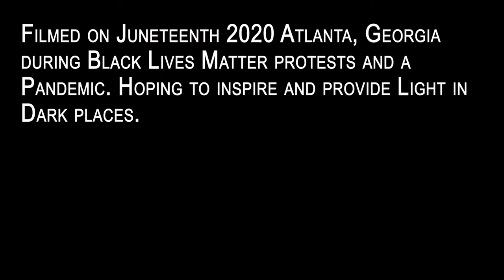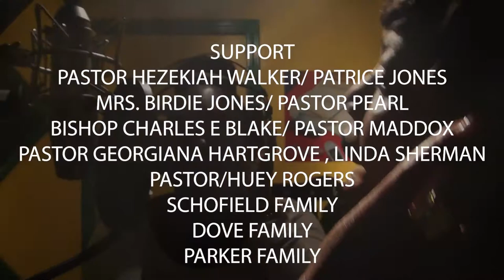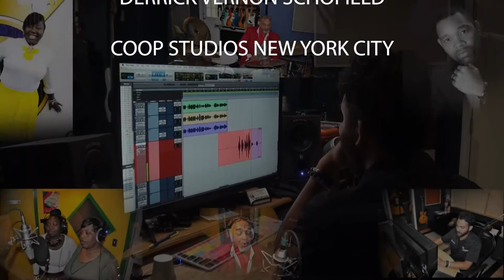Derrick Schofield - God Chooses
Thank you Lord for using the following individuals to make this project see the light!

To my wife, One of my great supporters, you are so special to me!

MUSICIANS
Ed Wilder on piano, Hammond B3
Bob Lewis horn section,
David Fraser synthesizer
Jonathan Dubois guitar, and bass
Derrick Vernon Schofield drums

CHOIR
Latice Crawford-Spain  /Delbert Dove/ Pastor Darrell Dove Senior/ (A great support system) /shernice Blackman/ Sharon Crawford/ Renee D
Parker/ Joel Parker/ David Dove helped to arrange

engineers
Ray Jackson / Vance Watt (mix with V) Kenny Bartolomei, Chris Laybourne
want to put down for yourself.

Elder David Dove Minister of music of Morning STAR Church Great support for arranging vocals

SUPPORT
Pastor Hezekiah Walker/ Patrice JONES/ Mrs. birdie JONES Pastor Pearl, Bishop Charles E Blake, Pastor Maddox, Pastor GEORGIANA HARTGROVE , Linda Sherman Pastor/Huey Rogers
Schofield Family
Dove Family
Parker Family

Videographer & Editor
Calvin Thorbourne III for CT3 Media Works

executive producer
Derrick Vernon Schofield

Coop Studios New York City